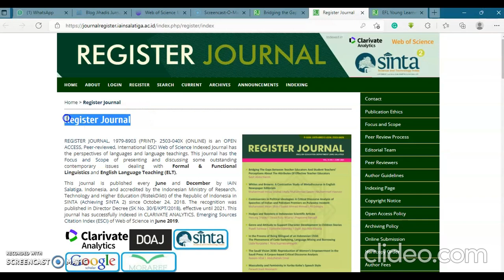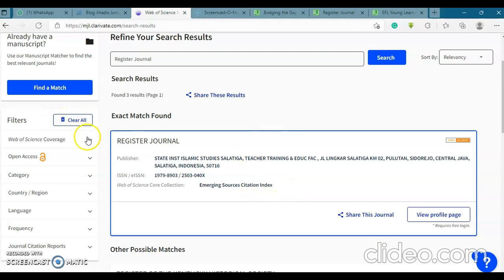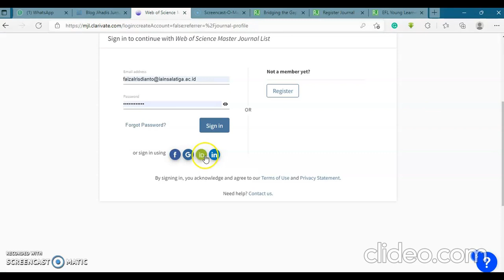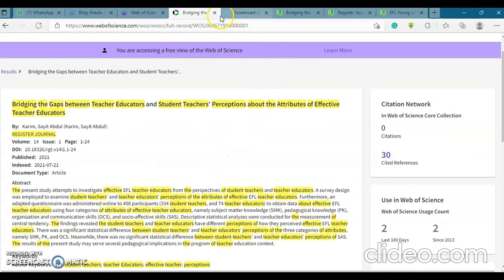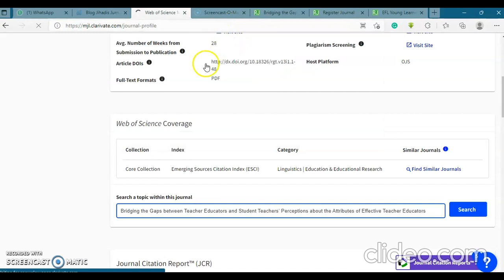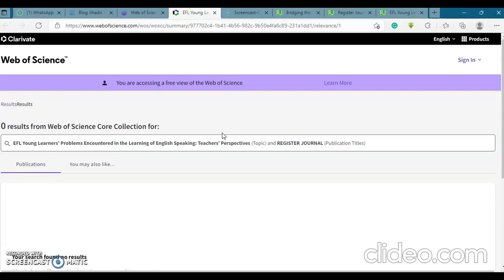Cara gratis mengecek jurnal dan artikel yang sudah terindeks di Web of Science